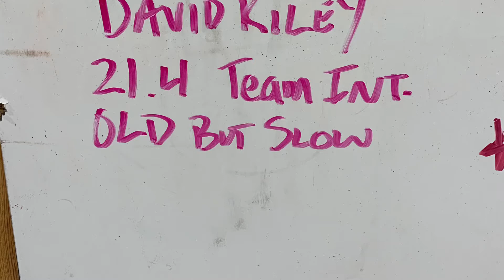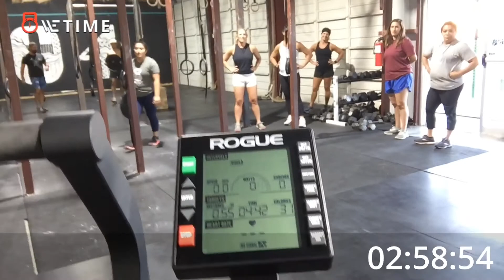David Riley 21 4